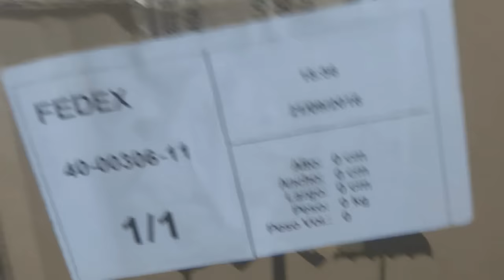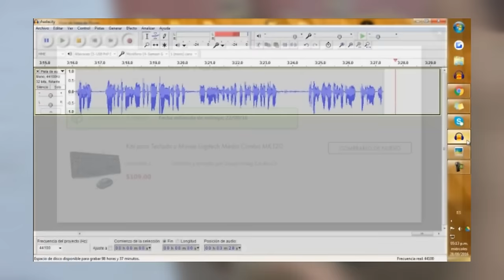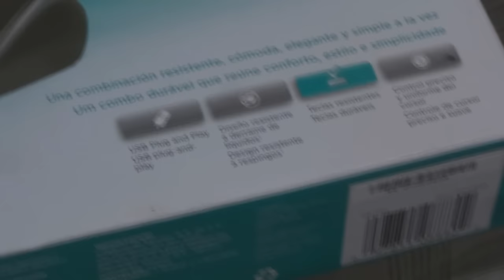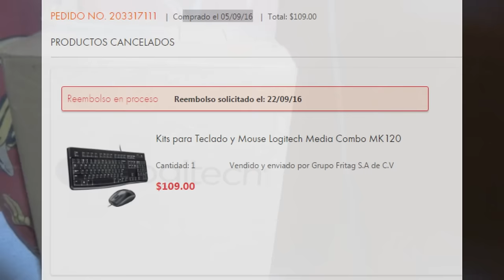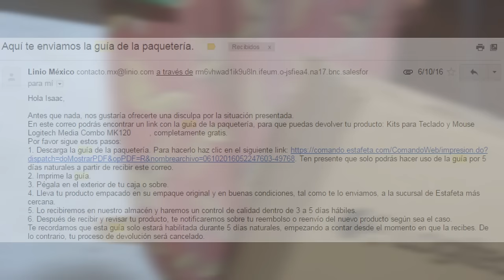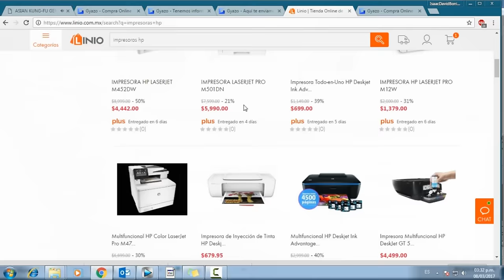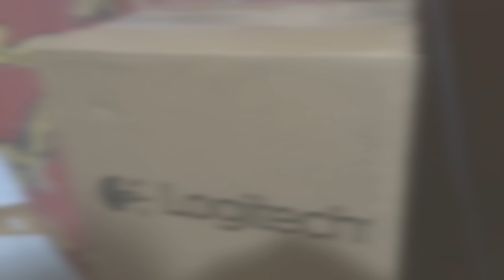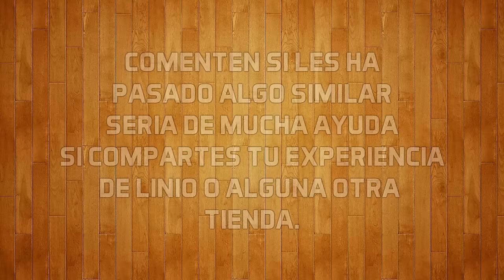Me llego un PAQUETE de LINIO GRATIS por ERROR, Lo devuelvo y me va PEOR :(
Hola amigos, esta vez les traigo una historia que rescate de mi disco duro, esto paso hace unos meses. Resulta que compre algo en Linio con un super precio, no me llego, me lo cancelaron y me devolvieron el dinero en forma de cupón. Al día siguiente ME LLEGA MI PRODUCTO. Esta situación ya me había sucedido antes con Ebay. Pero en Ebay fue diferente, Linio es un un basura.

►►►ENLACES RECOMENDADOS◄◄◄
Comprar gratis en Amazon, ¿Se puede?:

►►►►►►CRÉDITOS ◄◄◄◄◄◄
Autor del vídeo: Isaac David Bonilla